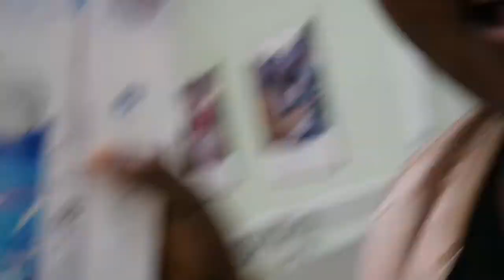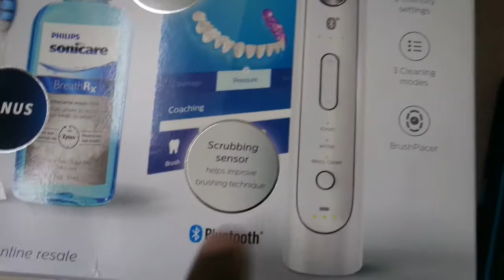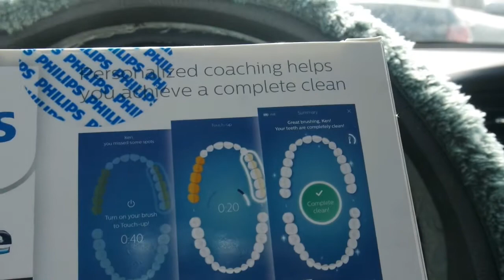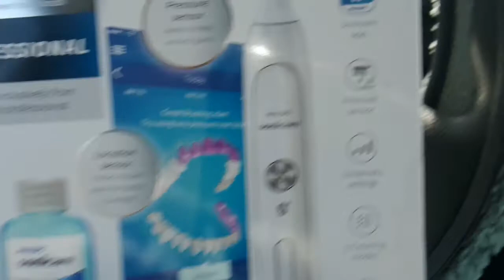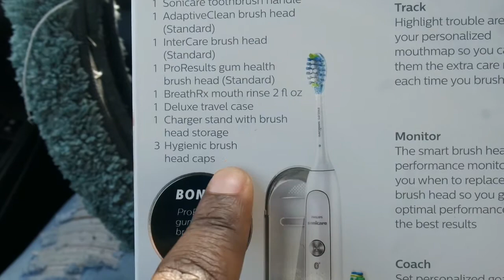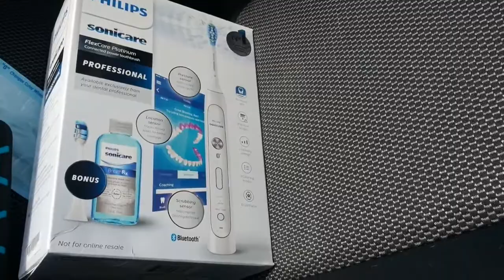VLOG: Fixing My Broken Braces😭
Hey G SQUADD. This video is  about me running some errands. Thank you so much for clicking on this video and I would love to hear your thoughts and ideas in the comments section below.